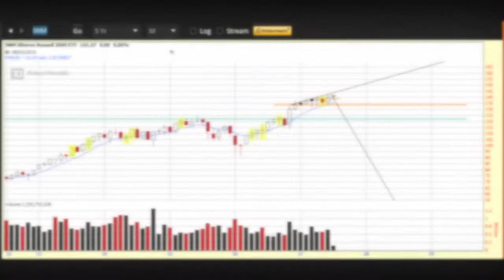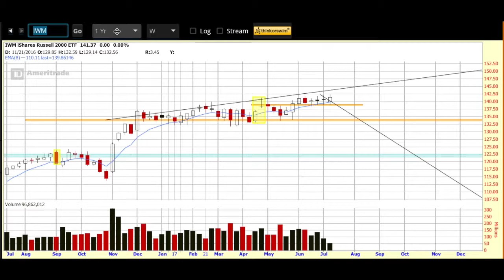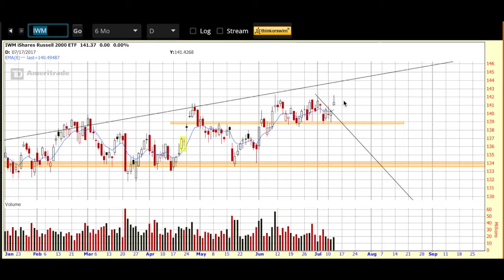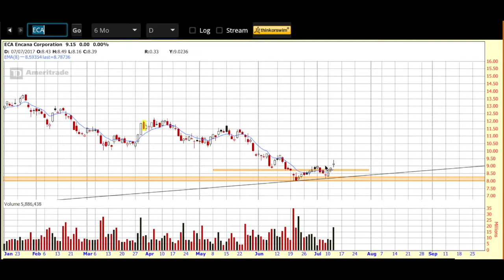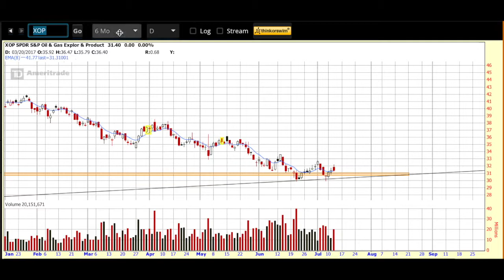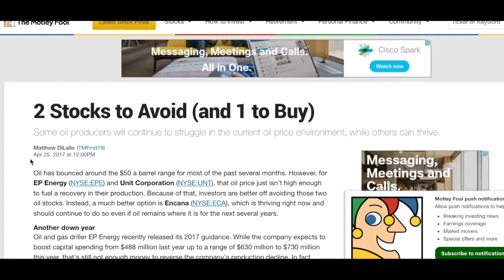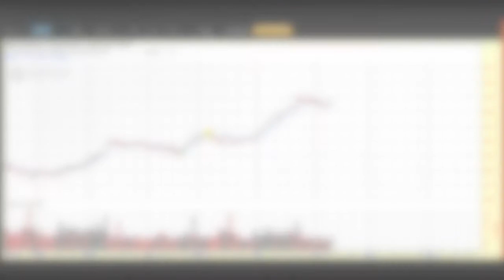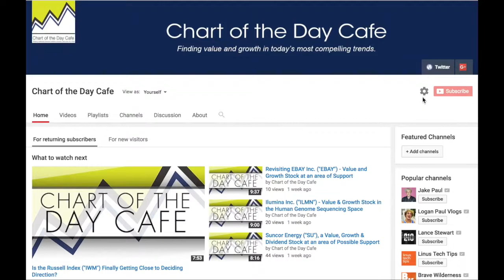EnCana Corp. ("ECA") - A Value, Growth & Dividend Canadian Energy Stock at Possible Support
Looks to be a flat start to the trading day as Janet Yellen’s begins her 2nd day of testimony before Congress.
Noteworthy news from yesterday was the Bank of Canada’s decision to raise interest rates by a quarter point – their first upward move in about 7 years.  It will be interesting to see how the TSX trades in the week to come.
Today’s video highlights EnCana Corporation (“ECA”) as one to keep an eye on here and reviews two past featured charts; "ABBV" & "AAPL".